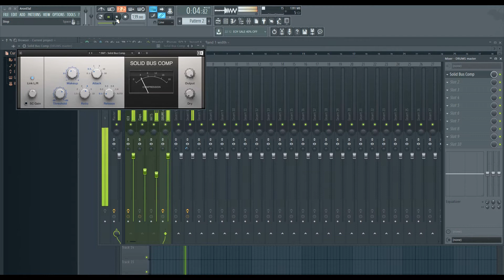Explain Quick: Mix bus/Sub Mix in FL Studio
No Talk - just tuts. Ask, if unclear. This one is about setting up Mix bus.